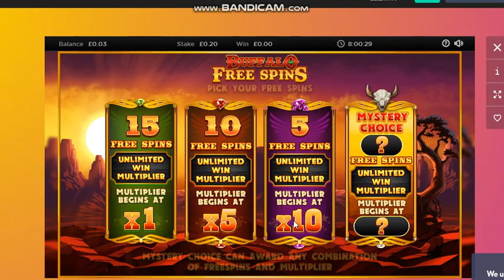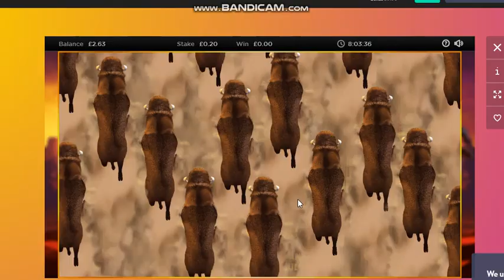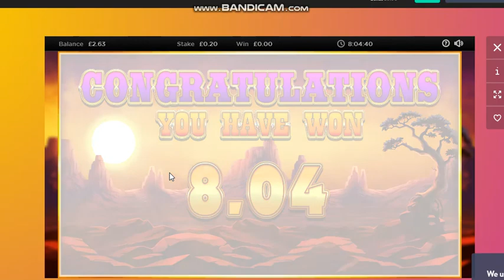Pacanele Aparate - Bonus Buy 20 lire 10 lire Speciala pe Buffalo Rising